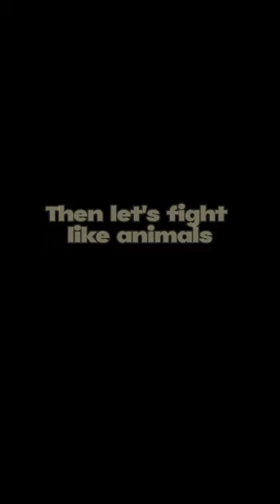Let’s fight back 💚